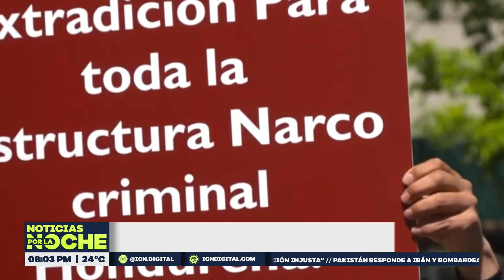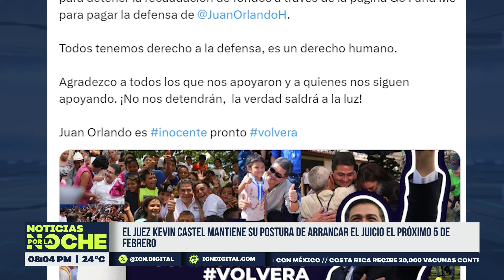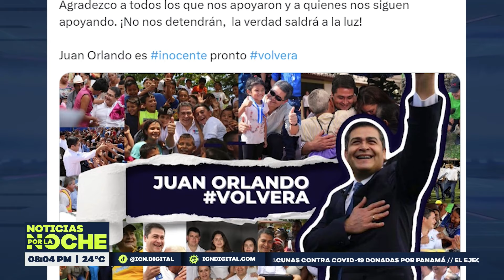JUAN ORLANDO HERNÁNDEZ DICE QUE SU ABOGADO ES UN INFILTRADO DE LA DEA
Este jueves se desarrolló la audiencia preparatoria al juicio por narcotráfico para el expresidente Juan Orlando Hernández; el exjefe de la Policía, Juan Carlos “El Tigre” Bonilla; y el exoficial Mauricio Hernández Pineda.

No te pierdas el noticiero completa a través del canal de ICN.Digital en YouTube y también ICN.Digital en Facebook.

Y no olvides sintonizar icn de lunes a viernes a las 8:00 pm solo por @icn.digital
TIGO: Canal 33
CLARO: Canal 45
MAYAVISIÓN: Canal 2 – 99